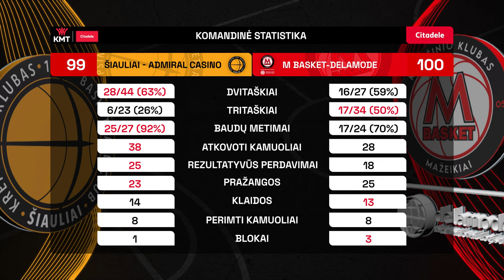„Citadele KMT“ rungtynių apžvalga: „Šiauliai-Casino Admiral“ - „M Basket-Delamode“ [2024-11-13]